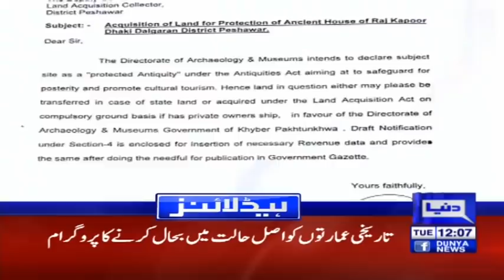PM Imran Khan To Chair Federal Cabinet Meeting | Headlines 12 PM | 29 September 2020 | Dunya | HA1K